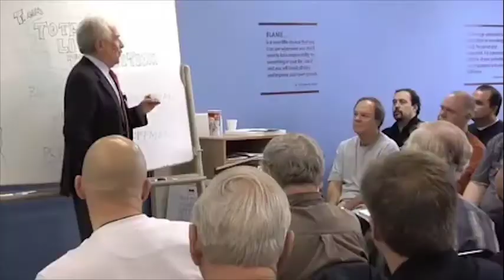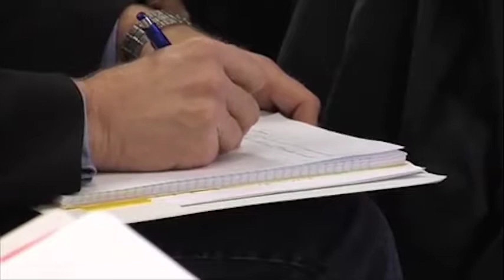Harvey Brooker - Power Hour Sneak Peak